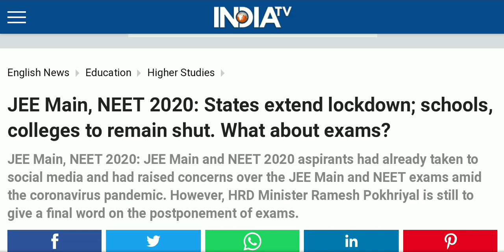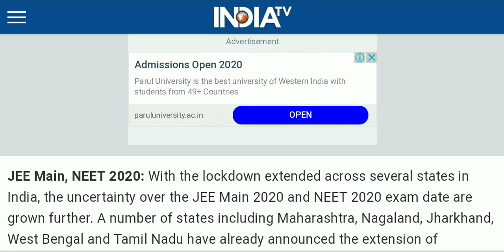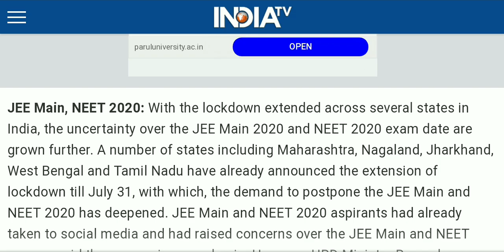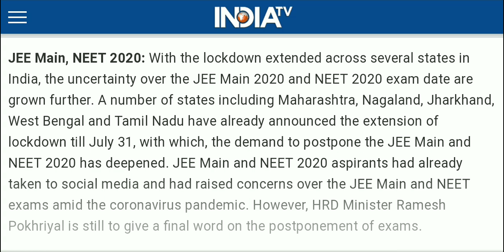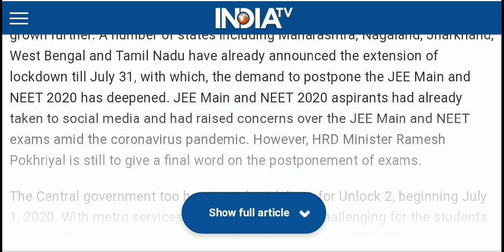Jee Mains 2020 and Neet postponed latest update // jee mains and neet 2020 further postponed